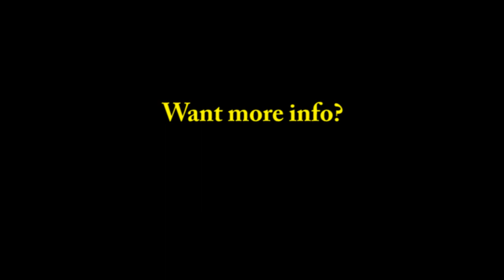=TFB= Arma3 Showcase v2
Video showing the types of missions and mods that TFB uses in ARMA 3.

for more information or if you have any questions.